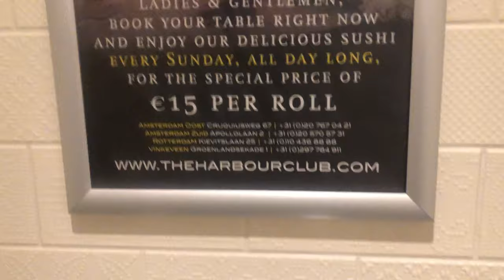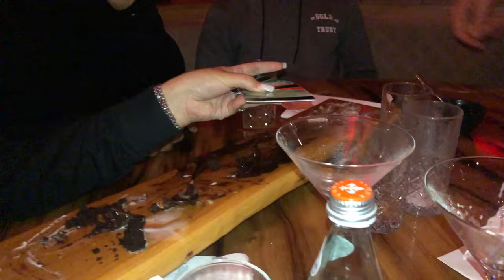Snelle freshcut bij Marra én uiteten bij de Harbour club! - #180 | Spankonovic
Je weet wat ze zeggen in de velden!

Het is weer hoogtijd om Marra te bezoeken in de kappersvelden! Tijd om weer fris in de velden aanwezig te zijn, want we hebben later op de avond een etentje! Ik ben met mijn collega's en met Noa!

Tijd om even te ontspannen en lekker met z'n allen te gaan eten.
Eet je mee?